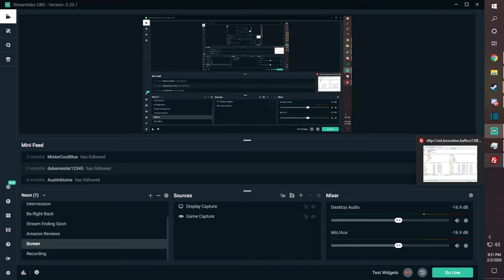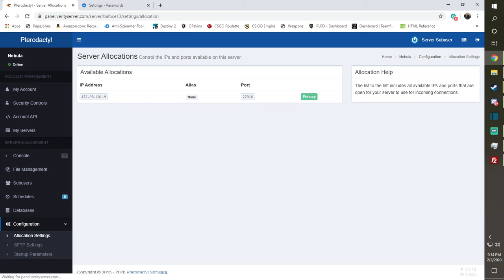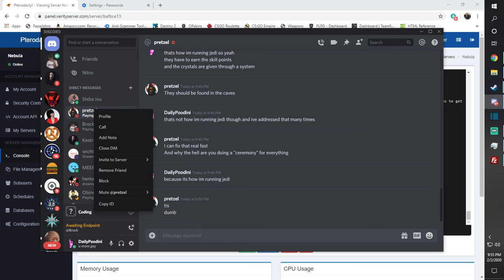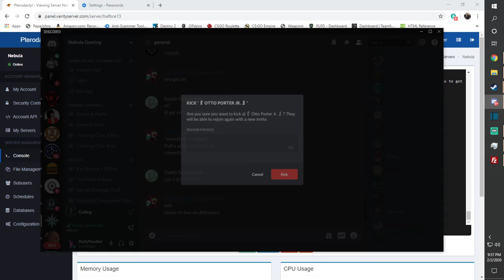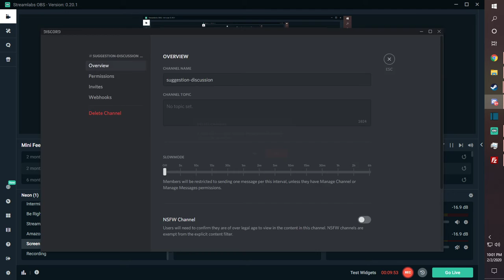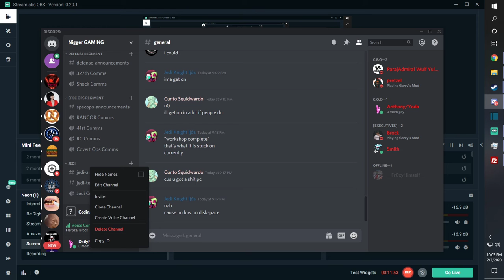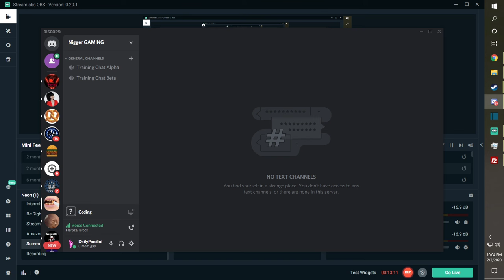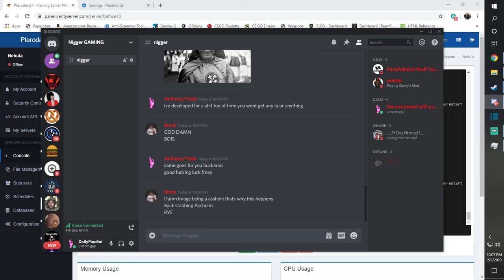Down with Nebula